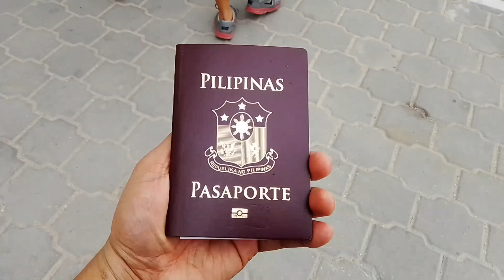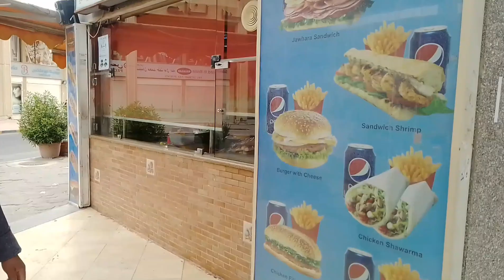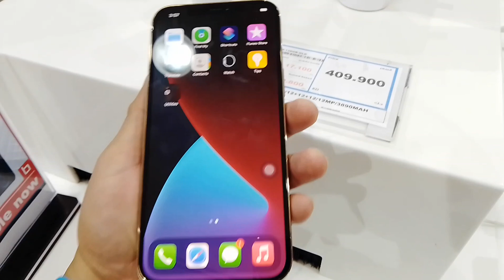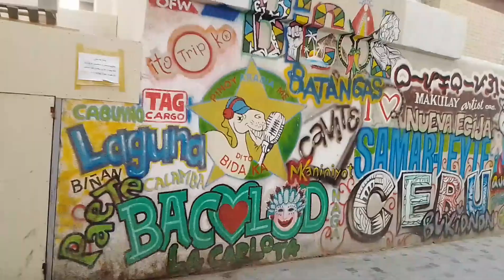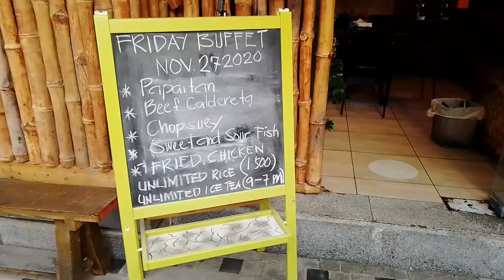GALA GALORE WITH GRAND MASTER ❤️ DJ CHEF RB PART 2 BUHAY OFW ❤️🇵🇭❤️ CHEF LIFE ❤️✈️❤️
KAMUSTA KAYO MGA MABUHAY NA KUSINERO AS YOUR SERVICE ❤️🇵🇭✈️ MABUHAY NA KABARANGAY ❤️🇵🇭❤️ MABUHAY NA OFW'S ❤️🇵🇭❤️ MABUHAY NA KAPITBULL ❤️🇵🇭❤️